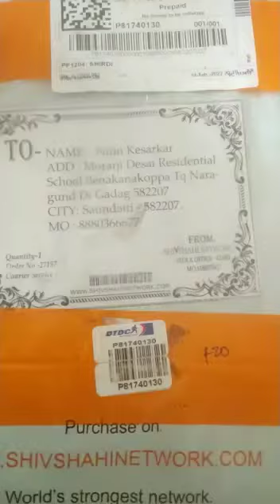एवढी सुंदर पैठणी कमी किमतीमध्ये कुठेही मिळणे अशक्य | फक्त ९००/- किमतीची सुंदर पैठणी ऑर्डर करा आजच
What's app on below link to order Shivshahi Paithani